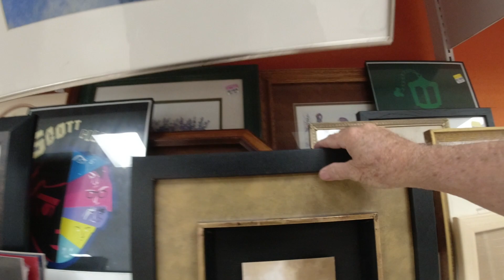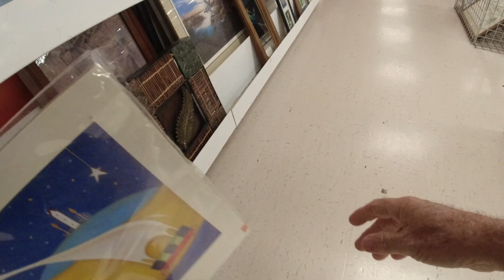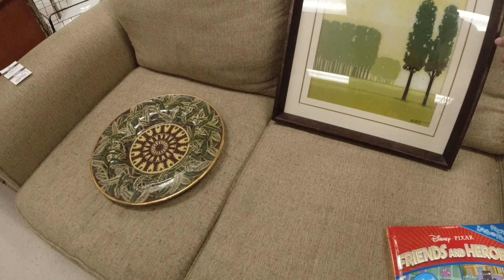Daily Vlog 7 28 and a stop at the local Goodwill store & Haul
In this video we cover a few daily tasks and then start our journey home where we end up going to our local Goodwill Store and shopping.  We find a few things that we felt had value and away we go.

my eBay store